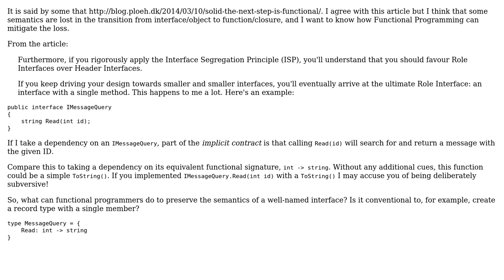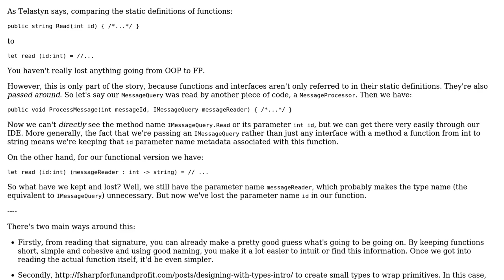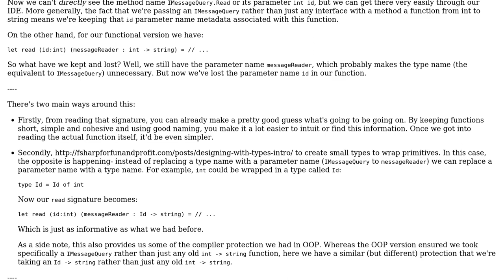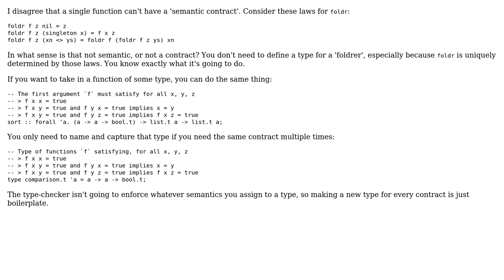Is the semantic contract of an interface (OOP) more informative than a function signature (FP)?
With thanks & praise to God, and with thanks to the many people who have made this project possible! | Content (except music & images) licensed under CC BY-SA | Music | Images & others | With thanks to user Telastyn user Jonathan Cast user Daenyth user Ben Aaronson user Alex and the Stack Exchange Network Trademarks are property of their respective owners. You are responsible for your own actions.